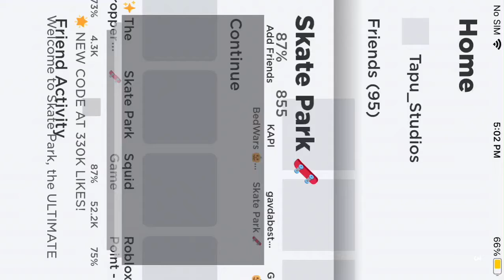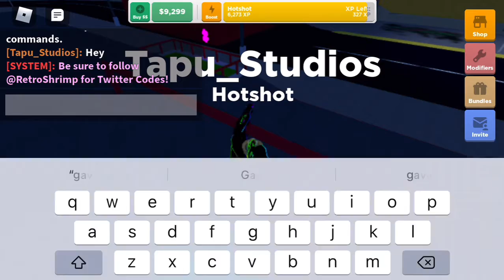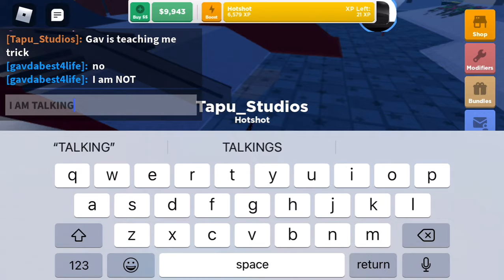HELP ME (skate park)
WE GRIND